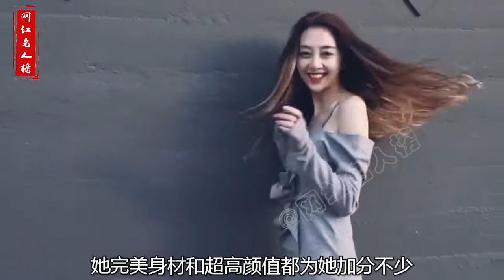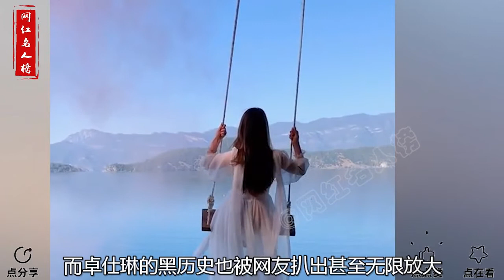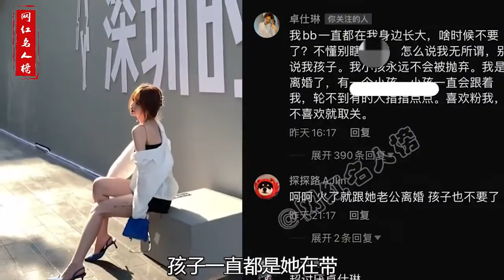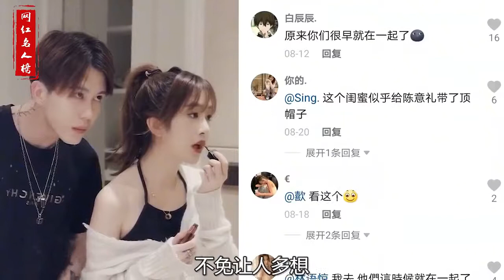卓仕琳：与陈意礼前任传绯闻，被誉最美校花却被传“抛夫弃子”？